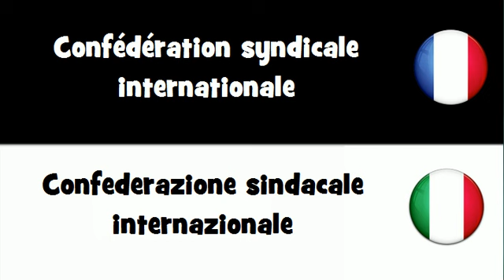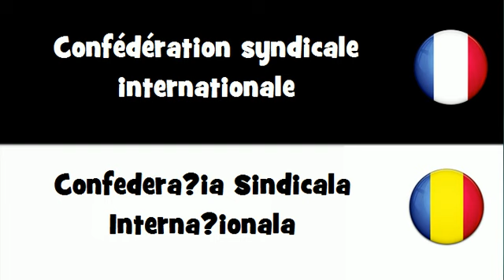VOCABULAIRE EN 20 LANGUES = Confédération syndicale internationale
frenchwithvincent VOCABULAIRE EN 20 LANGUES = Confédération syndicale internationale